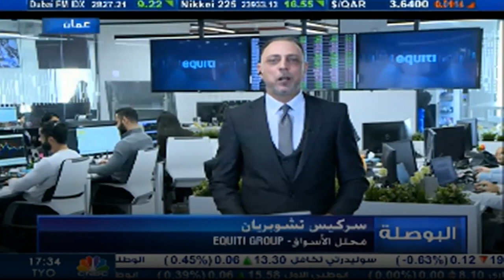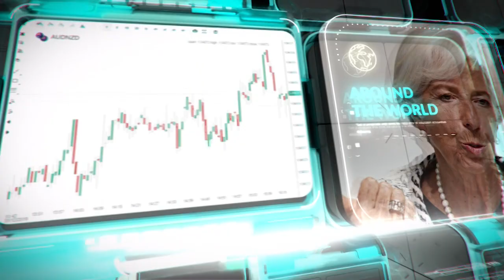التحليل اليومي للأسواق العالمية 16 يناير 2020